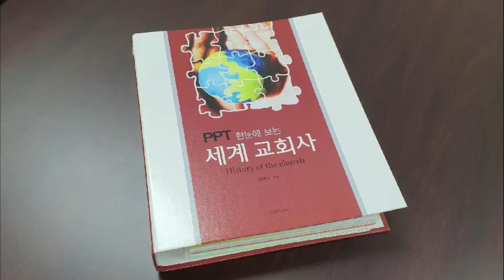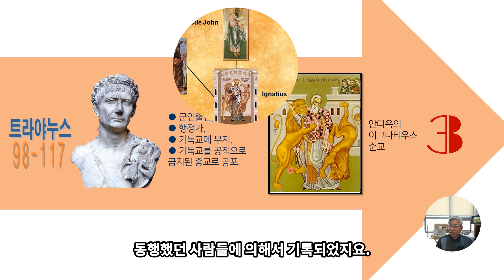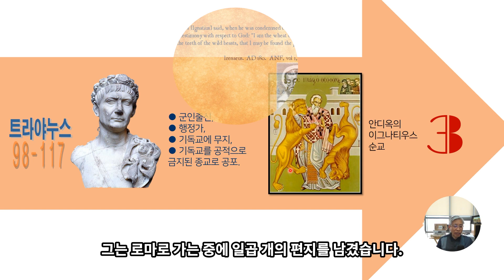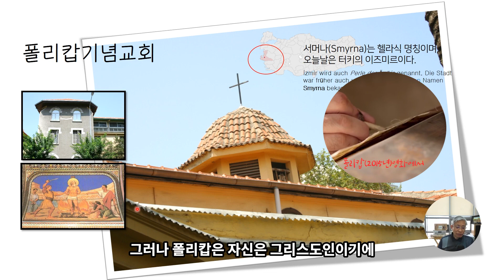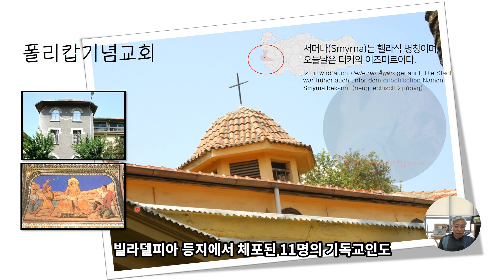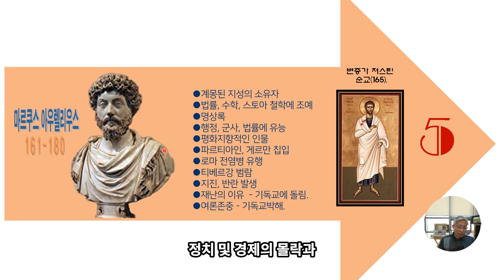기독교회사09 - 오현제 시대의 기독교 박해 2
로마제국의 기독교박해(1)에 이어지는 영상으로
오현제 시대의 기독교 박해를 다루었습니다.

기독교회사(세계교회사) 강의 영상 목록